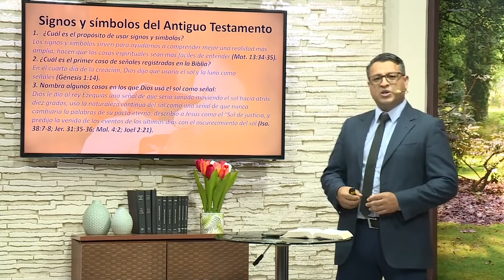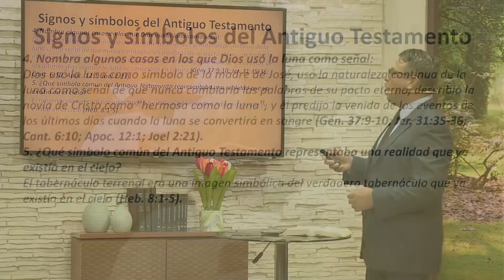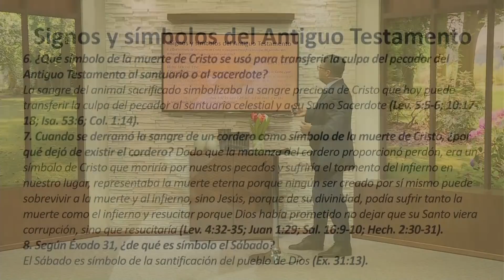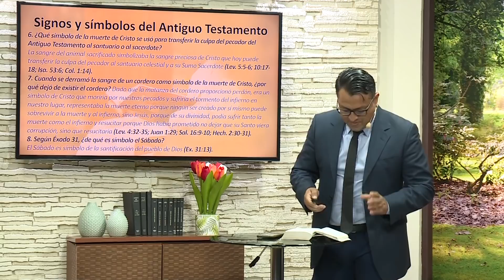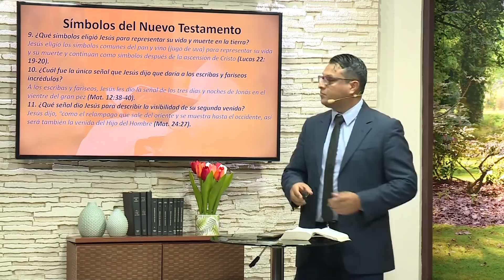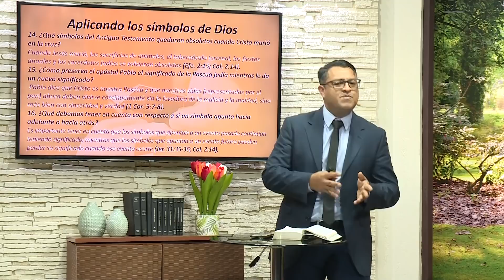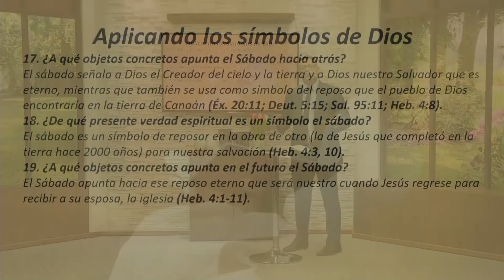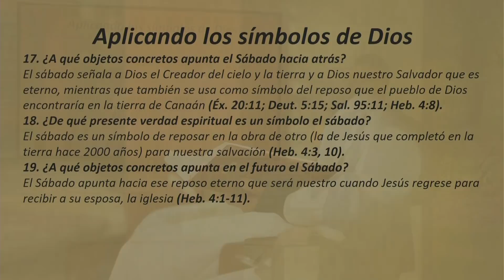10 Lecciones Biblicas - Simbolos y signos del reposo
Simbolos y signos del reposo